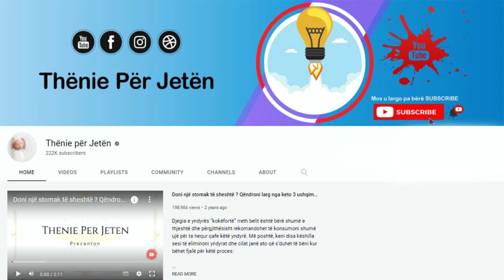VËMENDJE! Mos KONSUMONI majdanoz nëse vuani nga këto semundje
Majdanozi është i sigurt kur konsumohet në sasi të moderuar në gatime të ndryshme. Ndërsa konsumimi i majdanozit në doza të larta nuk është i sigurt, pasi mund të shkaktojë efekte të tjera anësore, si anemi apo probleme me veshkat. Ekziston frika që majdanozi mund të shkaktojë mbajtjen e sodiumit (kripës) në trup, duke rritur kështu në zhvillimin e edemës.

Parsley is safe when consumed in moderate amounts in various dishes. While consuming parsley in high doses is not safe, as it can cause other side effects, such as anemia or kidney problems. There is a fear that parsley can cause retention of sodium (salt) in the body, thus increasing the development of edema.